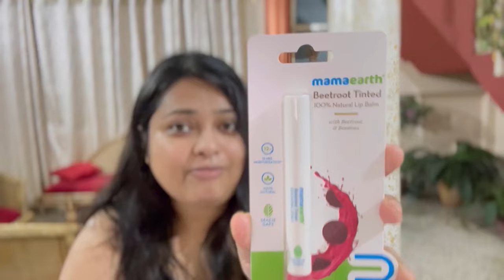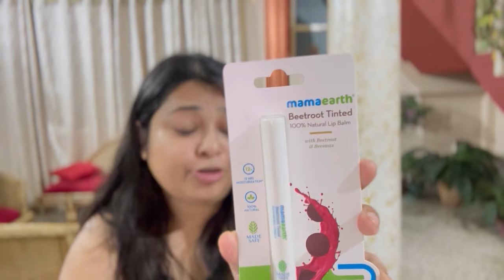Moi Biyar Agote Khinam Ne 🤔🤔 90 days Weight Loss Challenge 🫣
I'm on Instagram as @puzariatlanta. Install the app to follow my photos and videos.

 Atlanta Puzari